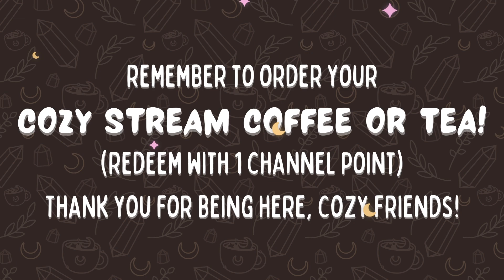･ﾟ✩˖°Let's Play Palia!｡⋆｡°✩ currently destroying my housing plot for a rebuild!